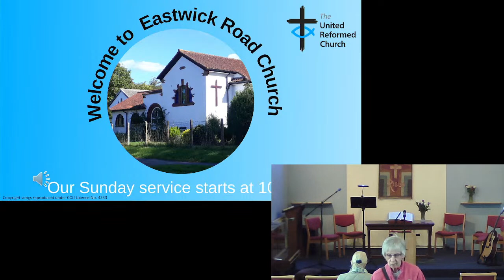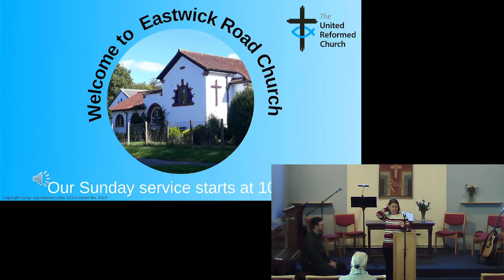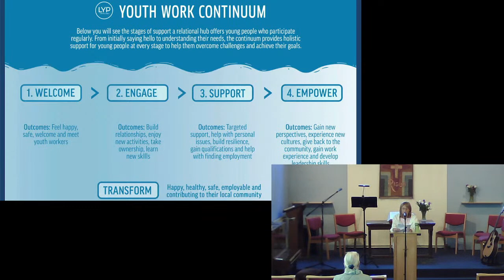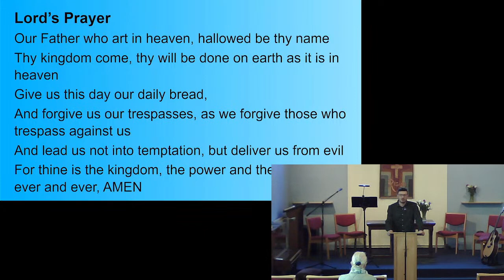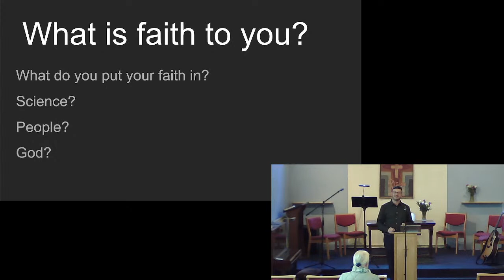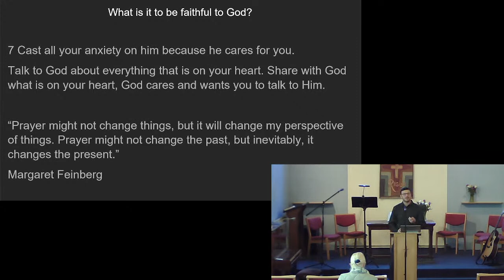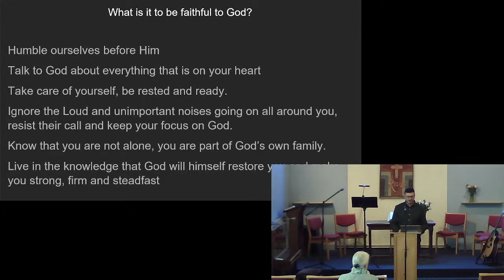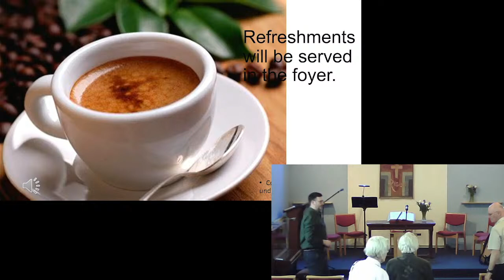Sunday 21st May 2023